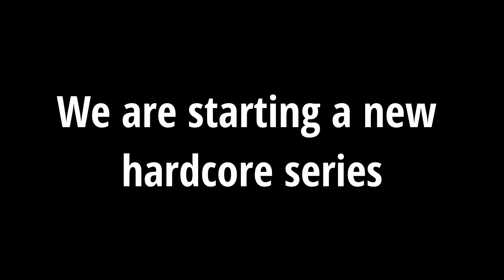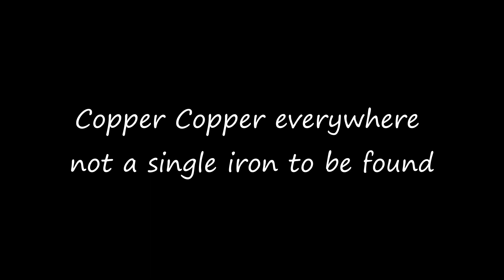Best start in Minecraft caves and cliffs hardcore #1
all I basically do in this episode is to get full armor and make a really op starter base